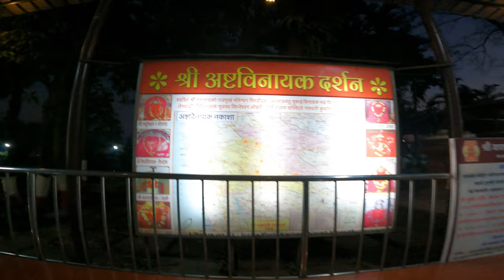Varadvinayak Ganpati Mahad | Wagheshwar Temple | Pawna Lake Drone Shots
Varadvinayak Ganpati Mahad
Varadvinayak, also spelt as Varadavinayaka, is one of the Ashtavinayak temples of the Hindu deity Ganesha. It is located in Mhad village situated in Khalapur taluka near Karjat and Khopoli of Raigad District, Maharashtra, India. The temple was built (restored) by Peshwa General Ramji Mahadev Biwalkar in 1725AD.
Legend has it that the childless king, Bhima of Koudinyapur and his wife met the sage Vishwamitra while they had come to forest for penance. Vishwamitra gave the king a mantra (incantation) Ekashar Gajana Mantra to chant and thus his son and heir, prince Rukmaganda was born. Rukmaganda grew up into a beautiful young prince.
One day, on a hunting trip Rukmaganda stopped at the hermitage of Rishi Vachaknavi. The Rishi's wife, Mukunda, fell in love at the sight of the handsome prince and asked him to fulfill her desires. The virtuous prince flatly refused and left the ashram. Mukunda became very lovesick. Knowing her plight, King Indra took the form of Rukmaganda and made love to her. Mukunda became pregnant and gave birth to a son Gritsamada.
In time, when Gritsamada learned of the circumstances of his birth, he cursed his mother to become the unattractive, thorny berry-bearing "Bhor" plant. Mukunda in turn cursed Gritsamada, that a cruel rakshas (demon) will be born from him. Suddenly they both heard a heavenly voice saying, "Gritsamada is the son of Indra", leaving them both shocked, but too late to alter their respective curses. Mukunda was transformed into the Bhor plant. Gritsamada, ashamed and penitent, retreated to the Pushpak forest where he prayed for a reprieve to Lord Ganesh (Ganapati).
Lord Ganesha was pleased by Gritsamada's penance and offered him a boon that he will bear a son who would not be defeated by anybody other than Shankara (Shiva). Gritsamada asks Ganesh to bless the forest, so that any devotees who pray here will be successful, and also urged Ganesha to stay there permanently and asked for knowledge of Brahma. Gritsamada built a temple there and the Ganesha idol installed there is called Varadavinayaka. Today the forest is known as Bhadraka.
It is said that if the coconut received as prasad during Maghi Chaturthi is consumed, one will be blessed with a son. Hence the temple is especially full with devotees during Maghi Utsav.

Wagheshwar Temple Pavna Lake
The Wagheshwar Temple Pawna Lake is located at Pawna Lake. this temple is famous in Pavna Lake reason behind it only visible for two months otherwise still underwater for Ten months. visibility from may, june and jully months. temple is built in Pandava's time. its a God Shivas temple. this temple age is many years but still stood like built few years before. Pawna Lake is surrounded by many historic places, forts, caves, temples, lakes, etc. and wonder that i live in Pawna. The old Wagheshwar Temple, Pawna Lake is the proof of how Historical Pawna Lake. It is Great Lord Shiva's temple built in Pandavas Era. The Vagheshwar Temple, Pawna Lake has seen 6-7 Centuries. Evidences Chatrapati Shivaji Maharaj Swarajya and Also witnessed British Empire. It's a very Famous Temple in Pawna Lake. In Last 3 years this temple became everyone's workship place. What makes this Wagheshwar temple too famous, The Temple is Submerged in Pawna Lake / Pawna Dam from August to March almost 8 months under water. After 8 month time span Temple getting visible or Resurfaced in March upto July. One thing is observed in temple about The Shivling the Central Half part is displaced out of Main Shivling.